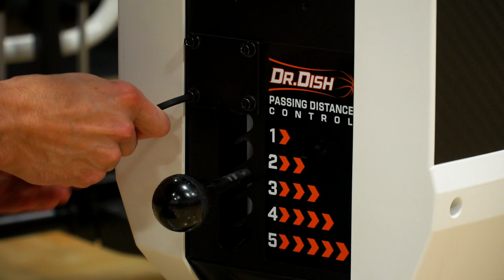Dr. Dish Home Unboxing and Assembly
This video breaks down unboxing and assembly of the Dr. Dish Home shooting machine step-by-step. Learn how to assemble your Dr. Dish from delivery!